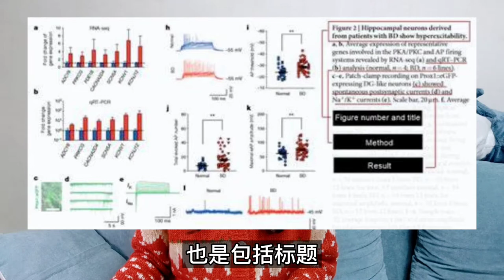【科研干货】论文中图片描述figure legend怎么写？